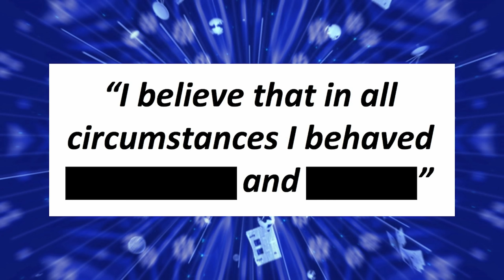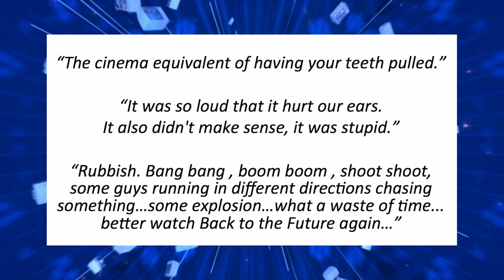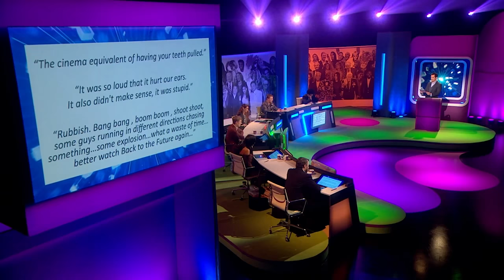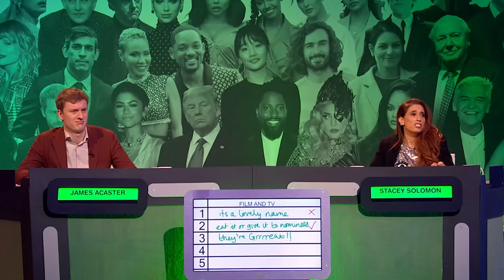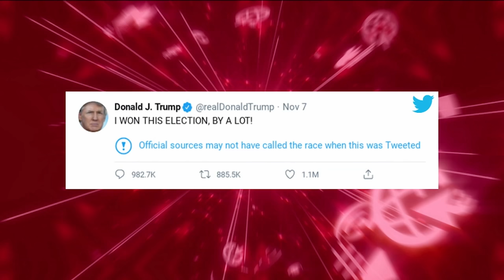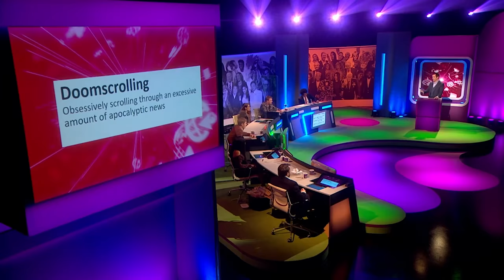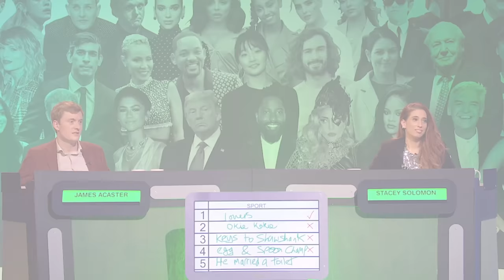best of james acaster and stacey solomon on the big fat quiz of the year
Good news social media addicts, jamesacastersguidetoquittingsocialmediabeingthebestyouyoucanbeandsavingyourselffromlonelinessvol1 is OUT NOW in hardback, eBook and audio book read by the man himself. Here's a cheeky preview of what to expect.

So, here comes the supercut of all the best Cinnamon Knowledge and Shepherd's Quiz moments from The Big Fat Quiz Of The Year 2020 for 12 minutes straight!

Welcome to the OFFICIAL YouTube channel of James Acaster, the number one coolest channel on the net: You may recognise James from the Netflix Trilogy “Repertoire”, or his countless appearances on Mock The Week, 8 out of 10 cats and Would I Lie To You, or heard him as the genie on the award-winning podcast “Off Menu”. Here you can watch stand up clips, TV appearances and more EXCLUSIVE content.